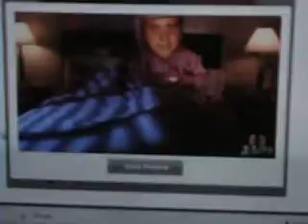Lordi y Jonnhy.AVI